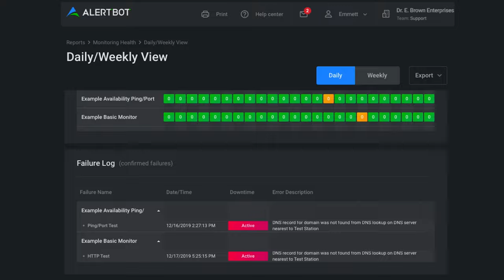FOUR LAKE OF DREAMS SHOWS, WYNN LAS VEGAS! DUA LIPA/THE POLICE/DAVID BOWIE/MARSHMELLO (4K)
The Lake of Dreams show at the Wynn, Las Vegas combines popular music, colorful puppetry, and state-of-the-art sound and lighting. It takes place at the Lake of Dreams water attraction, which includes a 90-foot waterfall. These are free shows that happen every night starting at dusk and go until 12 midnight. In this video, you will experience four different shows, with music by Dua Lipa ("Levitating"), The Police ("Every Little Thing She Does Is Magic"), David Bowie ("Space Oddity"), and Marshmello featuring Bastille ("Happier"). Enjoy the shows!

AlertBot is a website monitoring service that gives you piece of mind when you travel. If your website goes down or your customers have trouble accessing your website pages because they're loading too slowly, AlertBot will automatically send you a notification so you can fix the problem quickly. Their clients include IBM, Sony, Disney, Chrysler, Travelocity, and MGM Resorts, just to name a few, so you're in good hands. If you go to alertbot.com you can sign up for a 14-day free trial and if you use my promo code, AndysAwesome20, you'll receive 20% off any monthly or annual plan you sign up for. You can also check out their other social media sites

0:00 "Levitating" by Dua Lipa
3:25 Alertbot Website Monitoring Service
4:17 "Every Little Thing She Does Is Magic" by The Police
7:26 "Space Oddity" Cover Song; Written by David Bowie
8:43 "Happier" by Marshmello Featuring Bastille